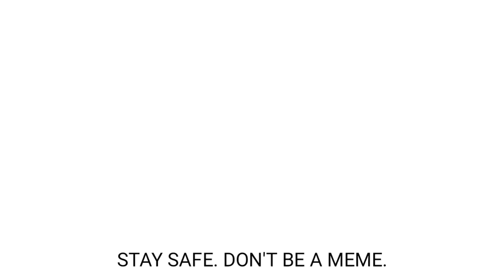Shot on Android Meme